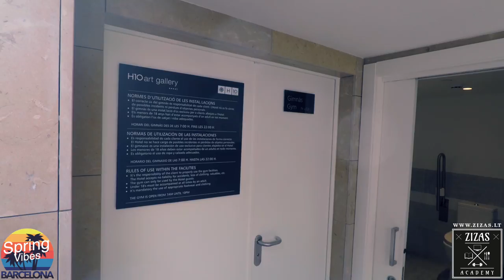BARSELONOS VLOG'as #4: Nastiai užsieniečiai siunčia pimpalo nuotrauką :D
Draugai, pristatome Jums KETVIRTĄ mūsų vlog'ą iš BARSELONOS!
Šį kartą mes "naršome" Barselonos mieste: ragaujame Starbucks kavą po TRIS eurus :D ir paaiškėja, kad Nastiai sekėjai ir "rytų" siunčia žinutes su savo pimpalais :D
Mūsų rėmėjai:
- Go Pro, DJI kompanijų produktai, dronai, veiksmo kameros, aksesuarai ir viskas susiję su tuo - ČIA!
- GERIAUSIA auto plovykla rankomis Nemėžyje